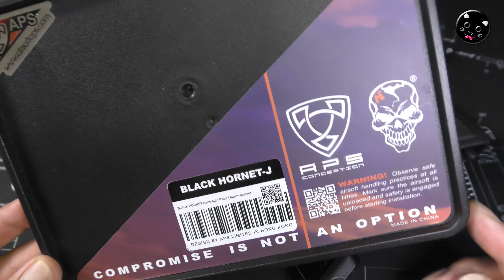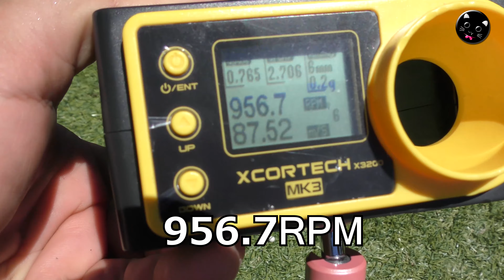CO2ガスブロ【炎天下】初速はヤバいのか？？MAG温度50度超！熱々マガジンで撃ってみた！APSのブラックホーネット（BLACK-HORNET）で試してみました！AirSoft-ToyGun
この動画で使ったブツはコレ！（PR楽天）
そもそも攻めた初速のモデルですが結果やいかに！リコイルがかなりガシガシでよかったです！

【関連動画】

・CO2ガスガン用カートリッジ撃ち比べ！【3社CO2ボンベ（無名・マルシン・パフディノ）】初速や燃費の変化やいかに？APSのCO2ガスブローバックエアーソフトガンを使ってデータを取ってみました！

・激安CO2カートリッジ【50本2,980円（笑）】でASPやWELLのCO2ガスガン撃ってみた！楽天やヤフオクでも購入可能で、若干の価格差がありますね！AirSoft

・CO2ガスブロ【WELL MAC11（その1）】箱出し内容チェック！中古購入の状態チェックです！本体はマルゼンのコピーとのこと、CO2ガスガンM11用チェックです！AirSoft

・CO2ガスブロ【WELL MAC11（その2）】分解メンテナンス！ボルトやシリンダ回り、マガジンまで分解やってみました！CO2ガスガンM11徹底解剖です！AirSoft【修正版】

・CO2ガスブロ【WELL MAC11（その3）】サイクル激ヤバ徹底性能チェック！CO2ガスガンの燃費や威力のほどチェックしていきましょう！PlasticModel-AirSoft

・CO2ガスブロ【WELL MAC11（予告編）】分解メンテと動作チェックまで済ませました！燃費などのデータ取りも含めて数日中には紹介出来るかなと！CO2ガスガンM11、楽しいです！AirSoft

・CO2ガスブロ【KWC MINI UZI（その1）】箱出し内容チェック！リコイル・サイクル共に激ヤバと噂されるエアーソフトガンの開封光景です！PlasticModel-AirSoft

・CO2ガスブロ【KWC MINI UZI（その2）】まずは分解メンテでしょ！輸入モノのガスガンは初めにバラしたい！WAのコピーとのこと、まぁ初体験な僕です（笑）PlasticModel-AirSoft

・CO2ガスブロ【MINI UZI（その3）】サイクル激ヤバ！！徹底性能チェック！KWCのCO2ガスガンの威力のほどをデータ取りです！PlasticModel-AirSoft

・CO2ガスブロ【KWC MINI UZI（予告編）】ちょい撃ち！リコイル・サイクル共に激ヤバ楽しすぎなガスガンですね！PlasticModel-AirSoft

・CO2ガスブロ/初速90超！リコイル激ヤバなマシンピストル【APS BLACK HORNET】箱出し性能チェック！フルオート時の反動スゴすぎブラックホーネット・エアーソフトガン！AirSoft

・分解組立て！CO2ガスブロ/マシンピストル【APS BLACK HORNET】メンテや修理の参考にどうぞ！ブラックホーネット・エアーソフトガン！AirSoft

・CO2ガスブロを撃つ光景！【APSブラックホーネット】GLOCKベースのセミ/フル切替マシンピストルなエアーソフトガン！JAPAN Version-BLACK HORNET！AirSoft